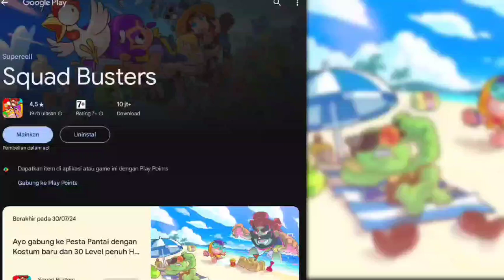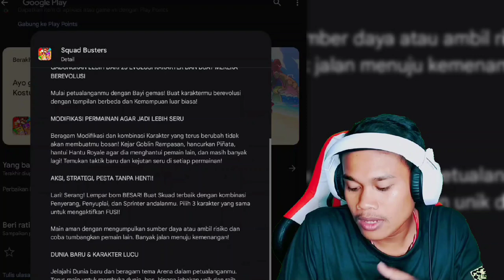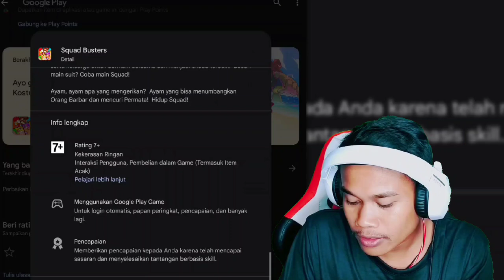Game Batle Royale Viral 2024 - Squad Busters Indonesia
Mau Mainin Game Yang Gue Mainin ?

Bagi yang mau donasi untuk channel ini biar semakin berkembang lagi kedepannya bisa disini ya :

Oke makasih buat kalian yang sudah menyempatkan diri untuk klik dan nonton vidio ini dan jangan lupa untuk klik tombol Subscribenya karna 1 Subscribe sangat berarti untuk channel ini untuk terus semangat dan terus upload vidio setiap harinya!!!

Oke sampai jumpa di vidio berikutnya, enjoeyyy!!!

Device 1 :
Perangkat : Vivo Y51
Layar : 16,71cm (6,58") 2408 x 1080
Procesor : 2,0 GHz Snapdragon 665 octa-core
Ram : 8/128 Gb
Versi Android : Android 12

Device 2 :
Perangkat : Samsung Tab S7+
Layar : 12.4" (185.0 x 285.0 x 5.7mm)
Procesor : Qualcomm Snapdragon 865+
Ram : 6/8 GB
Storage : 128/256/512 GB
CPU Speed : 3.09GHz, 2.4GHz, 1.8GHz

Alat Pendukung :
- Ring Light 45cm + Light Stand Tripod 2,1m + Make Up Live Streaming
- Microphone Condenser BM800 full set V8 Mixer Premium + taff Studio Power
  Phatom Supply 48V XLR 3 pin Cable for Condenser Microphone
- Tripod INBEX TF-3520p
- Kain Green Screen 2x2m
- Earphone Samsung
- Headset Gaming Vonix Rexus F80 Series

Mau Beli Peralatan Yang Gue Gunain :
Taff Studio Power Phatom Supply 48V XLR 3 pin Cable for Condenser Microphone

Aplikasi Editing :
KineMaster Pro PurpleBlueGradian v4 14 Remo dded
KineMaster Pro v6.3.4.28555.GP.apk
Filmora Go
Pixellab